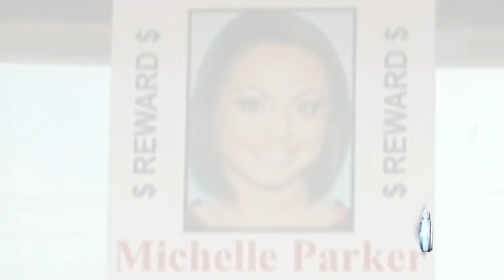Family pays tribute to missing woman in Seminole County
The family of a missing mother is renewing a call for answers on the five-year anniversary of the woman's disappearance.